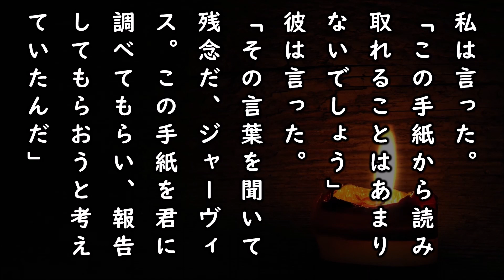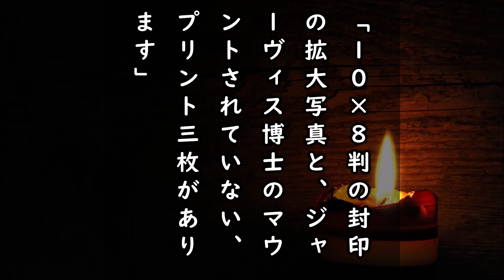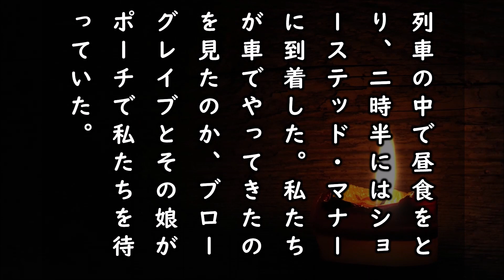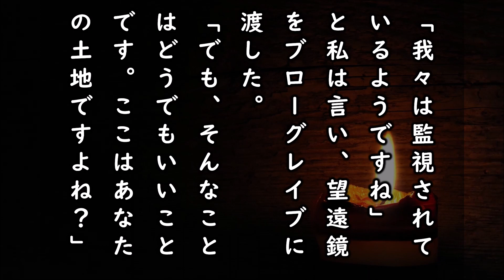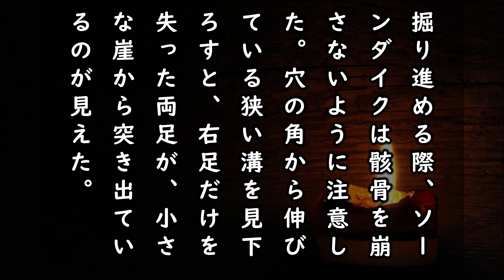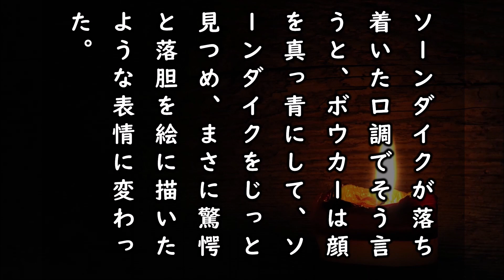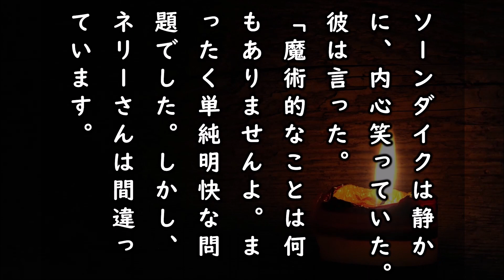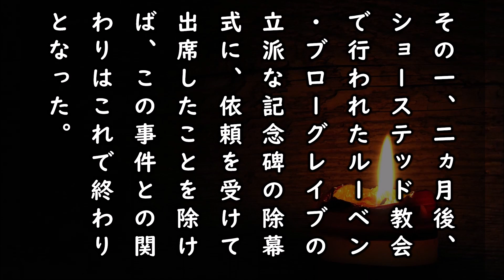【朗読】ソーンダイク博士の事件簿『青いスカラベ』｜ミステリー小説｜オースチン・フリーマン｜字幕付き｜オリジナル翻訳｜睡眠誘導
オースチン・フリーマン原作のソーンダイク博士の事件簿『青いスカラベ』の朗読です。

🌟G.K.チェスタトン「ソーンダイク博士の事件簿」再生リスト

登場人物
ソーンダイク博士・・・法医学者。
ジャーヴィス博士・・・ソーンダイク博士の友人。語り部。
ポルトン・・・ソーンダイク博士の助手。

ジェームズ・ブローグレイブ・・・依頼者。証書箱の盗難に合う。
ネリー・ブローグレイブ・・・ジェームズの娘。

サイラス・ブローグレイブ・・・ジェームズの曽祖父。
ルーベン・ブローグレイブ・・・サイラスの弟。行方不明。
ウィリアム・ブローグレイブ・・・サイラスの息子。

アーサー・ブローグレイブ・・・ルーベンの孫。
ハロルド・ボウカー・・・アーサーの甥。アーサーを通して、ルーベンの相続人。